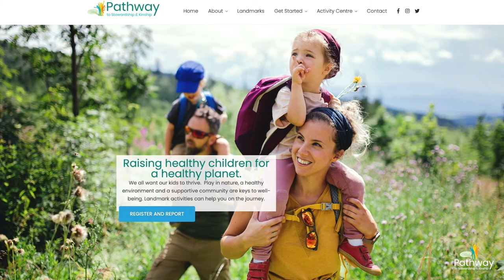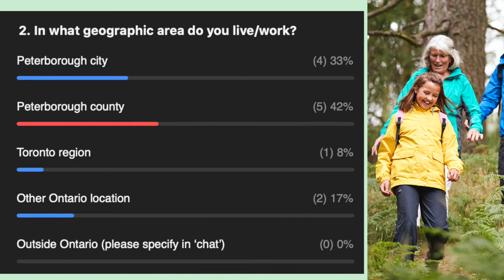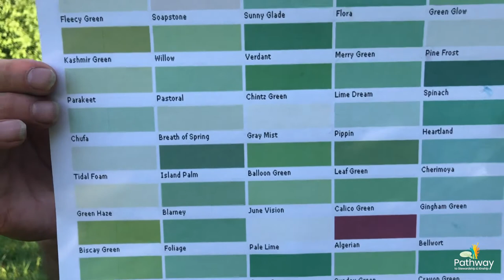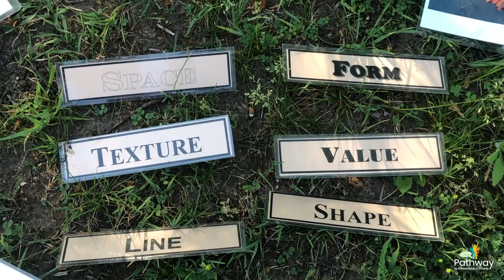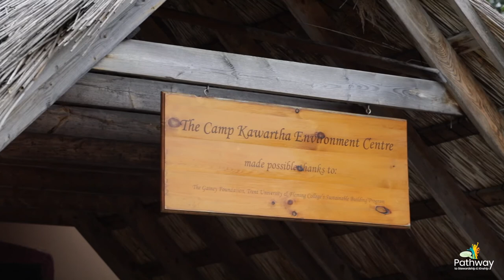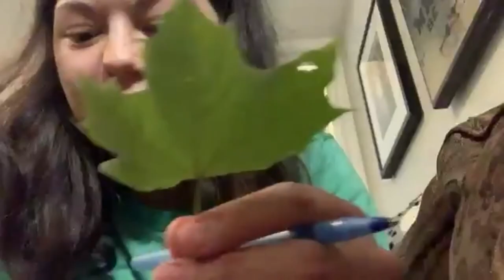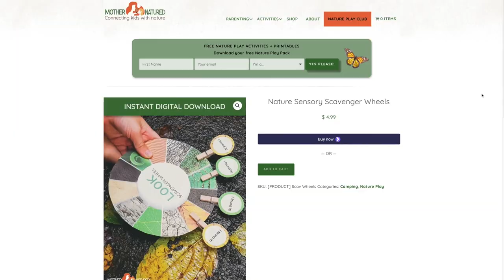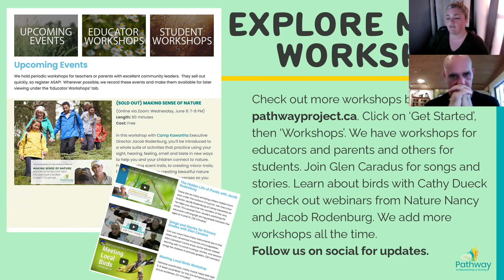Making Sense of Nature with Jacob Rodenburg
In this workshop with Camp Kawartha Executive Director Jacob Rodenburg, you’ll be introduced to a whole suite of activities that practice using your sight, hearing, feeling, smell and taste in new ways to help you and your children connect to nature. From following scent trails to creating micro-trails, from drawing sound to creating beautiful nature sculptures, we’ll activate all of our senses so you can feel more connected to this wonderful world.  Best suited for educators and families who have children between the ages of 5 and 12.  Jacob is the co-author of the award-winning, Big Book of Nature Activities.